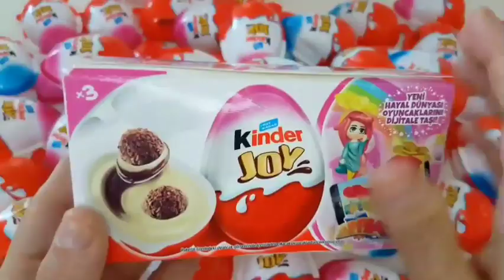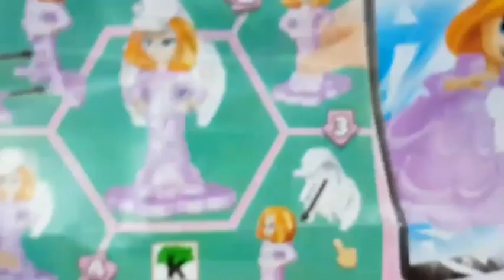ASMR MUKBANG |직접 만든 갤럭시 꿀 젤리 블루 디저트 아이스크림 먹방 & 레시피 DESSERT Galaxy Honey Jelly Color CANDY